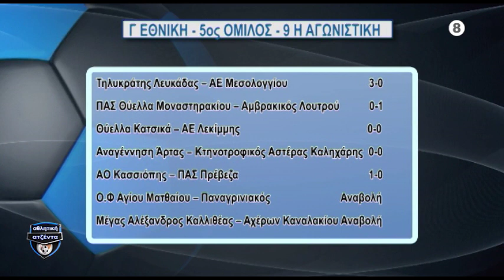ΑΘΛΗΤΙΚΗ ATZENTA 17 05 2021 B MEΡOΣ